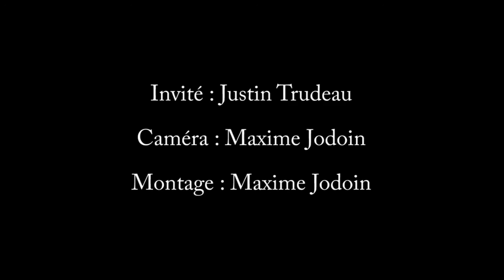Conférence de presse Justin Trudeau rencontre les médias en vue du G7 20180524